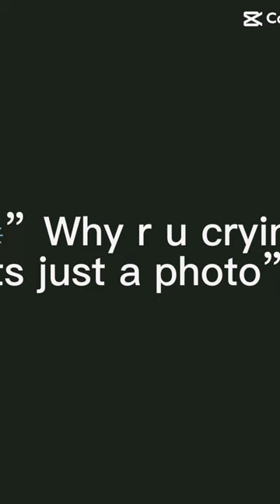Sad just Daytona edit!